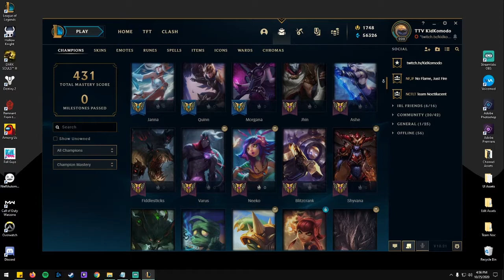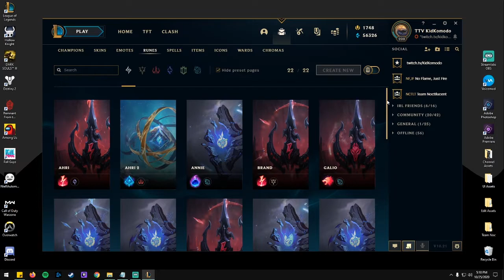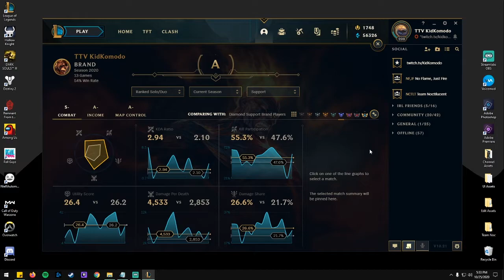Brand 101 | Champion Guides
An introduction and guide to one of the best Support champions in League of Legends!